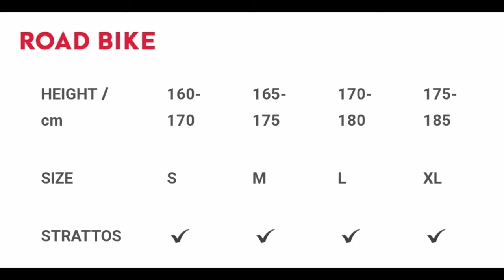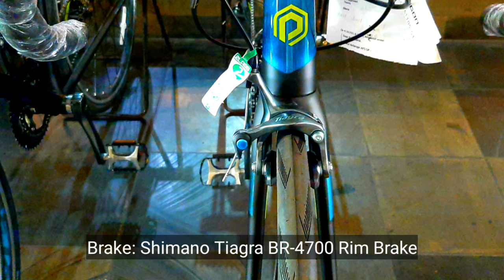POLYGON STRATTOS S4 TAHUN 2021 BIKE CHECK || SPESIFIKASI DAN HARGA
Halo sobat gowes di video kali ini saya akan mereview sebuah roadbike dari polygon yaitu Polygon Strattos S4 tahun 2021

Spesifikasi:
Frame: ALX ALL-ROUND (internal cablle routing)
Fork: ACX ALL-ROUND
Handlebar: Dropbar Entity Sport Alloy, W: 400mm, Bar Bor: 31.8mm
Stem: Entity Sport Alloy, L: 80mm, Bar Bor: 31.8mm
Pengereman: Rim Brake Shimano Tiagra BR-4700
Seatpost: Entity Sport Alloy, L: 350mm, D: 27.2mm
Saddle: Entity
Crankset: Shimano Tiagra FC-4700 50/34T
BB: Shimano BSA Threaded for 2-Piece Crankset
FD: Shimano Tiagra FD-4700 Braze On
Cassette: Shimano CS-HG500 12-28T Sprocket
RD: Shimano Tiagra RD-4700-SS Direct Attach
Rantai: KMC X-10
Shifter: Shimano Tiagra 2X10-Speed Dual Control Lever
Wheelset: Entity XL3 700C Tubeless Ready
Hub: QR Alloy 100mm (front), 130mm (rear)
Tire: Schwalbe One Addix 700X28C
Weight: 9,6kg (size M)

Terimakasih.